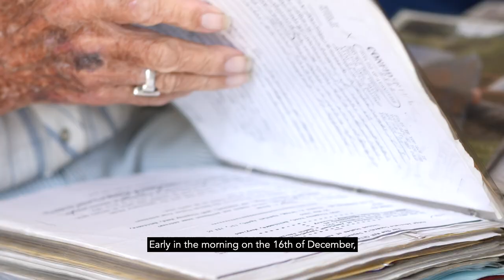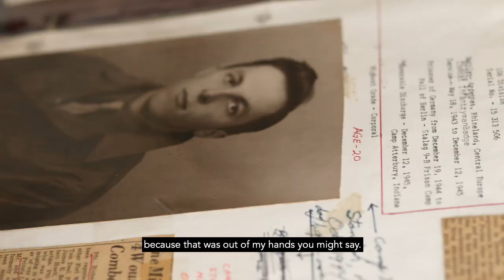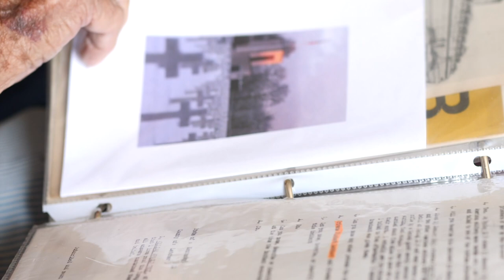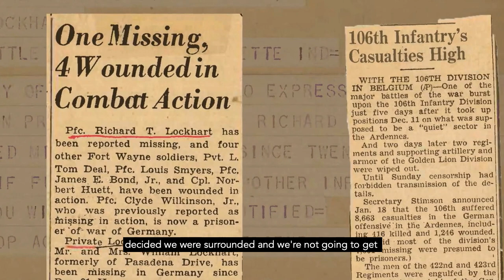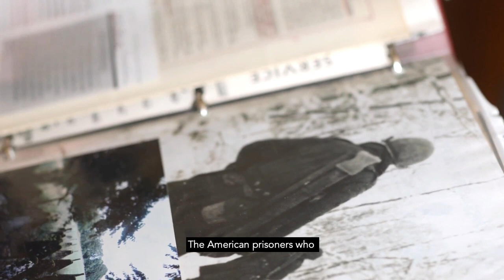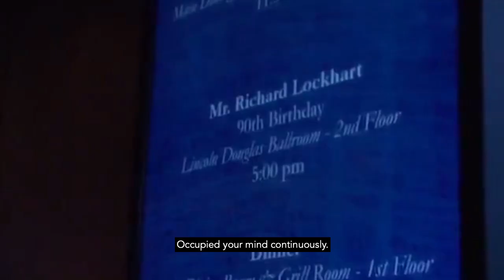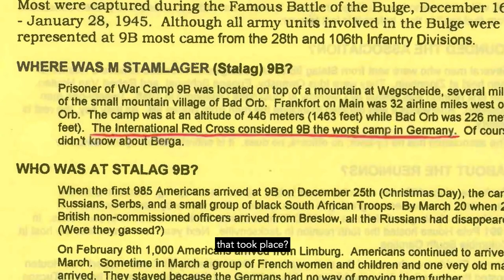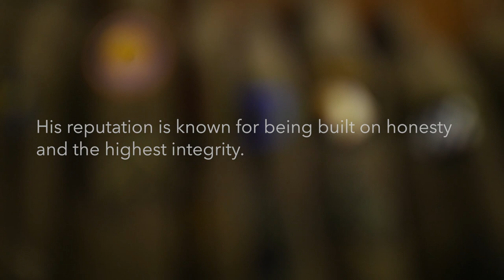WWII Veteran Richard Lockhart shares his story of survival as a POW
Richard Lockhart tells his story of survival during The Battle of The Bulge and as a POW of Stalag 9B. Richard was not only the victim of beatings as a prisoner but also witnessed his fellow American G.I.'s of Jewish descent being rounded up and sent to the brutal Berga labor camp.

Directed and Produced by: Tracie Hunter
Cinematography by: Mark Woodland
Edited by: Old Pine Entertainment, Elizabeth Suter, Jordan Wilkins

Special Thanks To:
Richard Lockhart and Family
Camp Atterbury Museum
Matthew Long